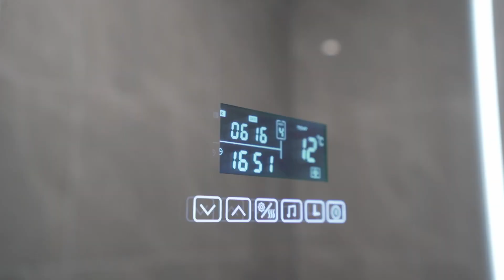1016 Morris Road Truganina